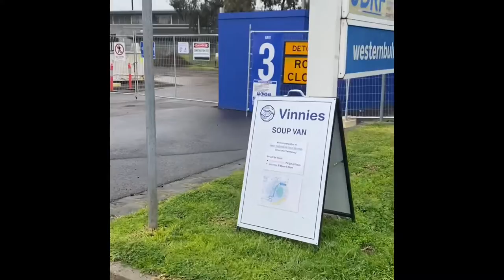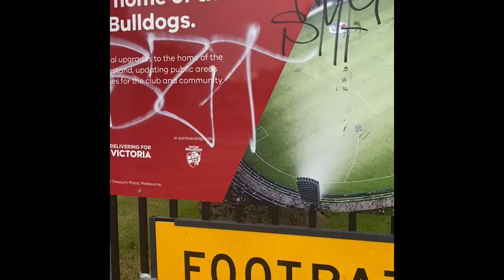VFL Adventure at Whitten Oval - Footscray Vs Casey Demons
Footscray Defeated By Casey
6-7-43 to 9-12-66

Goal Kicker’s for Footscray
S. Darcy, A. Jones, S. Martin, C. Raak, L.Sullivan & L. Vandermeer

Goal Kicker’s For Casey
K. Chandler (4), G. Grey, B. Laurie,
A. Moniz-Wakefield, R. Valentine,
J. vanRooyen.

That’s 15 wins in a row.
Casey are still undefeated.
Saturday 30 July 1:05pm
Next Game Vs Northern Bullants at Casey Fields